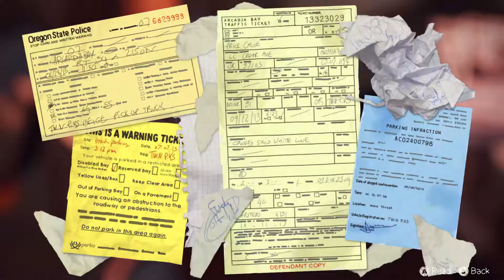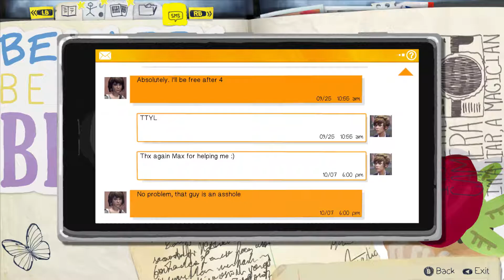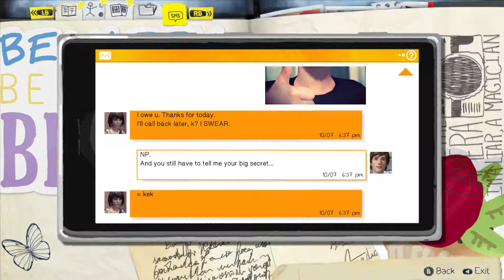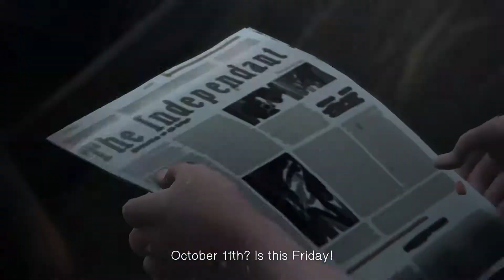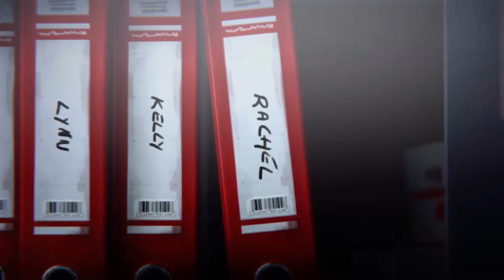Spilling Secrets! [Chrysalis Part 3] | Life is Strange (PC) #3